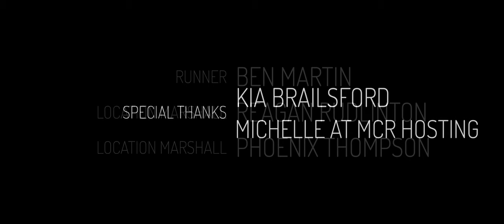Under the Bridge | Short Film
Under the Bridge | A Short Film

CAST:
Chloe Mutch as Spike
Brigid Hemingway as Helen
John Tueart as The Fisherman
Tirion Healy as The Phone Voice

CREW:
Directed by Jasper Morrisey
Written by Lucy Atkinson
Produced by Jack Welsby
Director of Photography: Josh Lenaghan
Editor & Colourist: Adam Carroll
1st Assistant Camera: Lucy Atkinson
Production Designer: Rafael Ian Redoble
1st Assistant Director: Michael Morris
2nd Assistant Director: Shona-Bella Lacey
Sound Recordist: Jack Welsby
Sound Designer: Charlie Stackhouse
Original Score: Eleanor Colee
Runner: Ben Martin
Location Marshall: Reagan Rudlinton
Location Marshall: Phoenix Thompson

SPECIAL THANKS:
Kia Brailsford
Michelle at 'MCR Hosting'